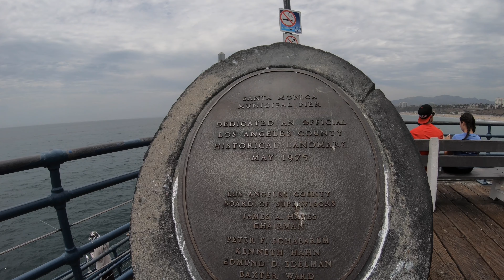[4K] Santa Monica Pier Walk, Los Angeles FPV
Bitcoin:
18CQeRhAzPgTvHLw7BEru1g761yt8iCgkQ

Eth:
0x440cFc59Ab291cfB0F55C388C3aC7A8715Cd1f75

Hedera (Hbar):
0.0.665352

XRP:
rn19NrwFwcrgWgVhL3EGnURAGVdxC5PVAU We did a road trip down in the states and managed to do a few walks but not easy when you are with family.
This is the Santa Monica Pier in Los Angeles, as you can see we are not the only tourists there. The place was packed.

hiking , hikes , walks , walking , virtual hike, rain hiking , hikes near Vancouver , biking , bike rides , hikes in BC , hikes live , hiking sounds , hiking first person , nature sounds , forest sounds , forest ambience , rain sounds , rain under umbrella ,
raining walking , nature rain sounds , nature walk , outdoors , outdoor rain , outdoor ambience , outdoor walking , trekking , sleep sounds , sleep meditation , relaxing , studying , sleeping , study rain , sounds of the rain , best sleep sounds , bird sounds ,
Abbotsford , lower mainland walks and hikes , grouse mountain , Seymour , Cypress , provincial parks , cheam , mount baker